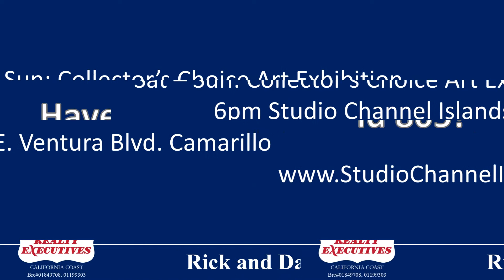What's Happening in the 805 this weekend March 2, 2018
Here's some cool things to do in the 805 this weekend.